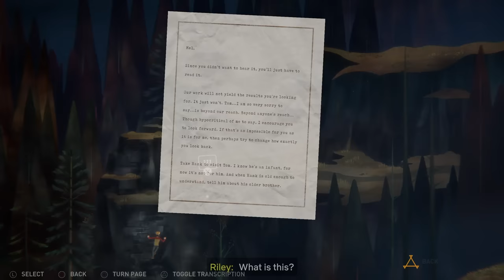A Gecko's Funeral | OXENFREE II: Lost Signals Let's Play Blind Part 3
In part 3 of this PC gameplay let's play/walkthrough of OXENFREE 2 Lost Signals, Riley & Jacob head for Tootega Falls.
► More Oxenfree 2 | If you enjoyed the video, consider leaving a like and/or comment as support!

► OXENFREE II: Lost Signals

Developer: Night School Studio
Publisher: Netflix

► OXENFREE II: Lost Signals Story Synopsis

Five years after the events of OXENFREE, Riley returns to her hometown of Camena to investigate mysterious radio signals. What she finds is more than she bargained for.

TVs turn on and off. Planes lose radar. Radio stations can't broadcast through the static. In the small coastal town of Camena, unnaturally occurring electromagnetic waves are suddenly causing interference with electrical and radio equipment. Reluctantly, Riley Poverly returns to her hometown to investigate the mystery, but what she finds is more than she bargained for.

OXENFREE II: Lost Signals is the mind-bending follow-up to the critically-acclaimed narrative adventure game OXENFREE from Night School Studio. Play it as a standalone story or dive deeper by playing the original – it's up to you. As you play, you'll shape every step of the story through your choices. How you choose to deal with the supernatural events at hand will forever alter the future.